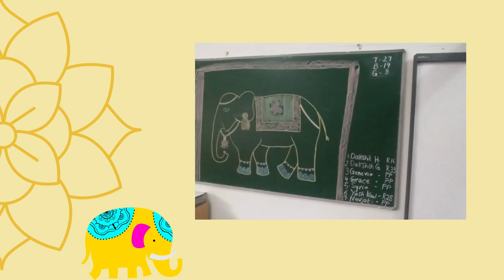Art Club Painting @ Pre primary, SOI